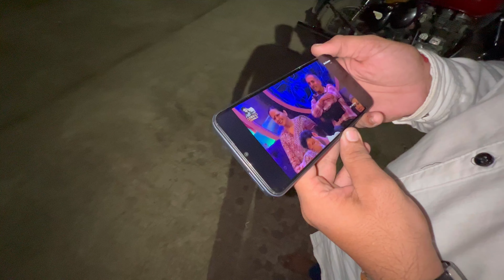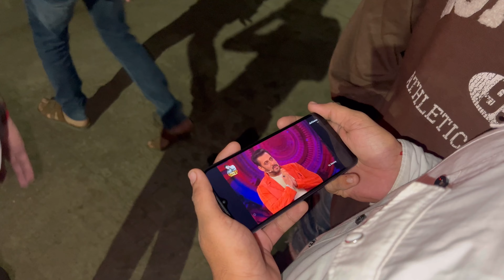ELVISH BHAI ne SACH MAIN SYSTUMMM HANG KRDIA 🔥💪 | Elvish yadav wins BIGG BOSS OTT 2❤️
Bigg boss
Bigg boss bts
Bigg boss vlog
Bigg boss memes
Bigg boss selmon bhai
Bigg boss elvish yadav
Elvish yadav
Fukra insaan
Puneet superstar
Rohanpreet singh
Mc stan
Funny
Friends
Behind the scenes
Vlog
Daily vlog
Travel vlog